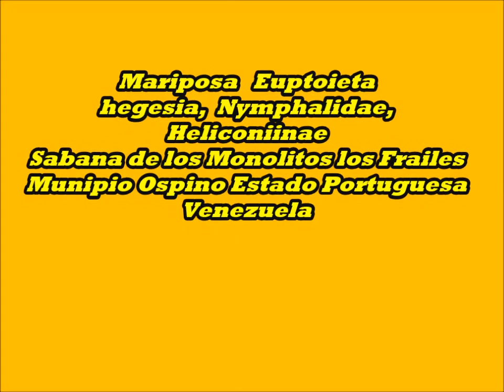Euptoieta hegesia, Nymphalidae, Heliconiinae